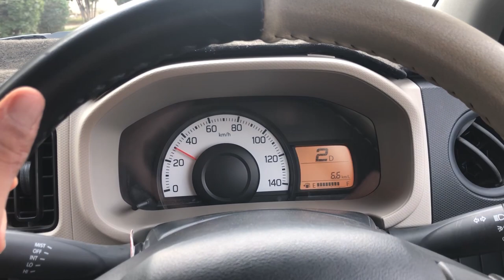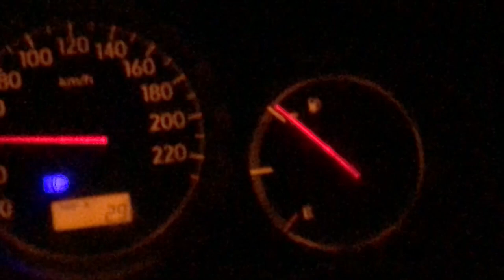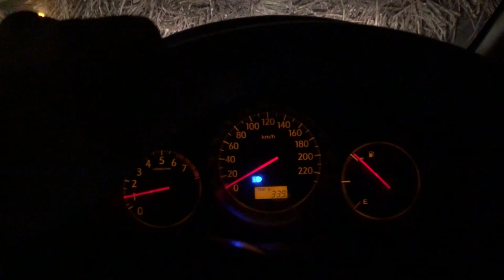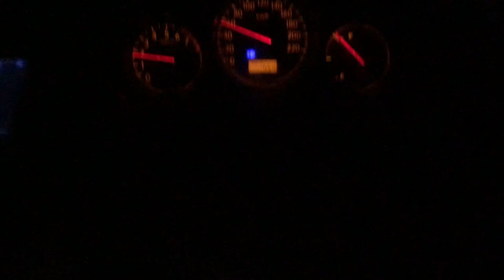Bye Bye Rahim Yar Khan | Road Trip | Day 3 | Aadi Vlog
As-salamu alaykum
Aiye tashreef rakhein dekhein humari ajj ki karistaniyan